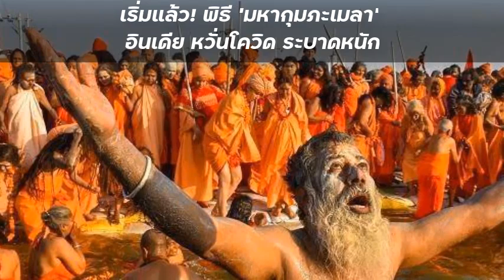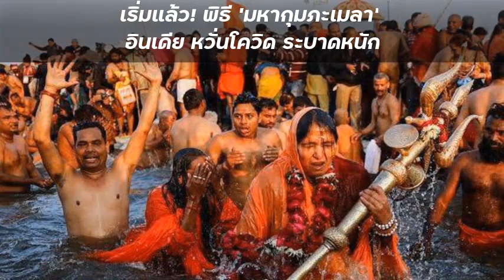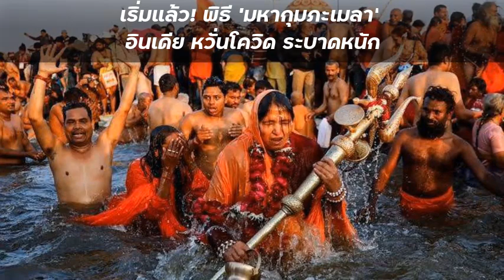เริ่มแล้ว! พิธี 'มหากุมภะเมลา' อินเดีย หวั่นโควิดระบาดหนัก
พิธี “มหากุมภะ เมลา” ประเทศอินเดีย วัฒนธรรมความเชื่อของชาวฮินดู ได้เริ่มต้นขึ้นแล้วท่ามกลางความกังวลว่าอาจจะมีการระบาดของ โควิด-19 พิธีใหญ่นี้ที่รวบรวมชาวฮินดูจำนวนหลายล้าน ให้มาร่วมอยู่ ณ จุดๆ เดียวกัน คือที่สถานที่ที่เรียกว่า “สังคัม”  ซึ่งเป็นสถานที่ที่แม่น้ำศักดิ์สิทธ์สำคัญ 3 สายไหลมาบรรจบกัน ประกอบด้วย แม่น้ำคงคา, แม่น้ำยมุนา และแม่น้ำสรัสวดี โดยจุดดังกล่าว อยู่ในเมืองอัลลาฮาบัด รัฐอุตตร ประเทศอินเดีย ซึ่งปีนี้จัดขึ้นใน ฮาริดวาร์ เริ่ม 14 มกราคม ซึ่งเป็นวันมงคลที่เฉพาะเจาะจงที่นี่รอบ 11 ปี และนี่เป็นครั้งแรกในรอบ 80 ปีที่เกิดปรากฏการณ์ดังกล่าวขึ้นด้วย

ประเพณีนี้จะมีคนนับร้อยล้านคน เดินทางมาเพื่อให้ได้เป็นส่วนหนึ่งของพิธีชำระล้างบาปในแม่น้ำศักดิ์สิทธิ์ โดยเฉพาะนาคสาธุหลายพันคน จากลัทธิเปลือยของเหล่าผู้เคารพบูชาพระศิวะแบบเคร่งครัด และนักบวชชายในชุดผ้าคลุมสีเหลืองอมส้ม เป็นผู้นำการแช่ตัวในน้ำเย็นยะเยือก ซึ่งบางคนจะนำอาวุธ อาทิ ตรีศูล และดาบ ลงไปในแม่น้ำด้วย “มหากุมภะ เมลา” มีที่มาจากความเชื่อที่ว่า ขณะที่เทวดาและอสูรแย่งชิงน้ำอมฤตซึ่งได้จากการกวนเกษียรสมุทรนั้น ทำให้”น้ำอมฤต”ได้กระเด็นตกลงมายังสถานที่ 4 แห่งบนโลกมนุษย์ ได้แก่ อัลลาฮาบัด, นาสิก, อุชเชนี และหริทวาร

สำหรับแม่น้ำสรัสวดี ไม่สามารถมองเห็นด้วยตาเปล่า แต่เป็นความเชื่อของชาวอินเดีย ที่ว่า แม่น้ำนี้มีถิ่นกำเนิดที่เมืองราชคฤห์ รัฐพิหาร และกล่าวกันว่าไหลมาจากใต้ดินแล้วมาผุดขึ้นที่นี่

ขณะนี้ มีการตรวจ คนที่เข้าร่วมงานอย่างเข้มข้นแต่มีผู้คนหลายพันคน ลงอาบน้ำต่อหนึ่งวันของเทศกาลเพื่อล้างบาป เจ้าหน้าที่ ตำรวจ กล่าวว่าพวกเขาปฏิบัติตามแนวทางการระบาดของโรค มีการตรวจเชื้อก่อนเข้างาน แต่ผู้อาบน้ำส่วนใหญ่ไม่สวมหน้ากาก

รายงานระบุเมื่อเดือนที่แล้วว่า งานนี้จะจัดขึ้นเป็นเวลา 48 วันแทนที่จะเป็น 3 เดือนครึ่งตามประเพณีเดิม เนื่องจากการแพร่ระบาดของโคโรนาไวรัส สำหรับโลกใบนี้มีเพียงสหรัฐอเมริกาเท่านั้นที่มีผู้ติดเชื้อโควิดมากกว่าอินเดีย